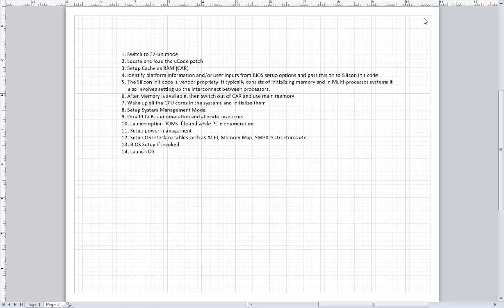System Architecture: 3 - High Level Overview of the BOOT flow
This 3rd Session in this series on BIOS and provides a high level sequence of steps involved in booting a system.